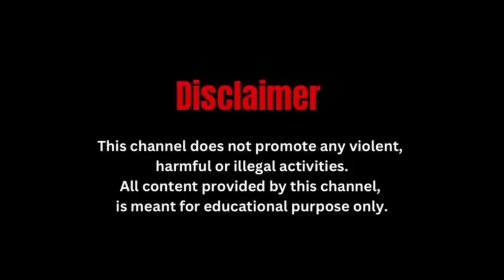धुपगुड़ी थाने की पुलिस ने बुजुर्ग नागरिकों को पूजा का सैर कराया